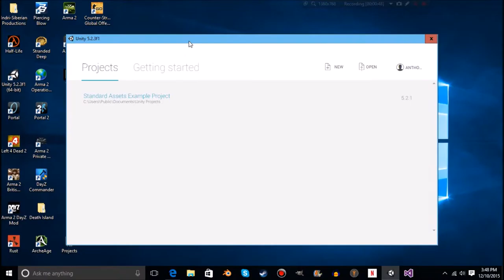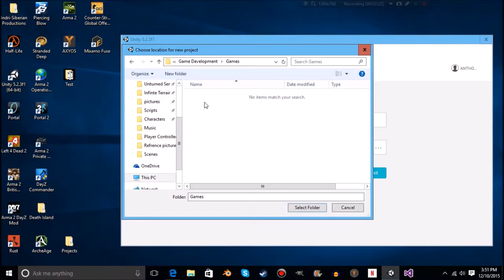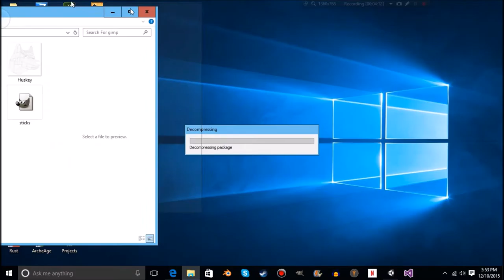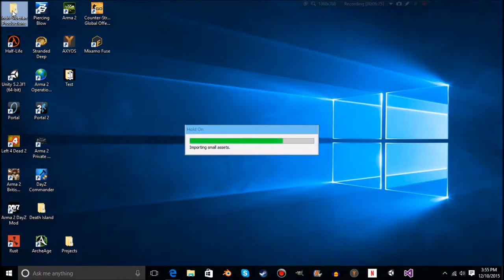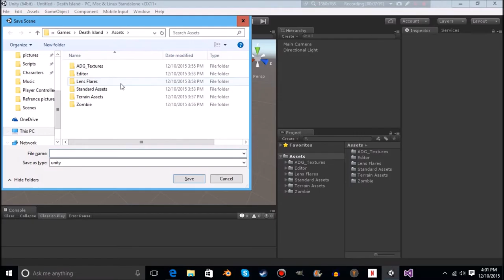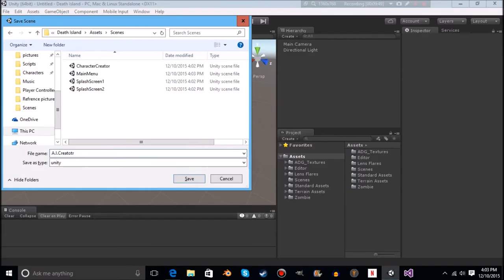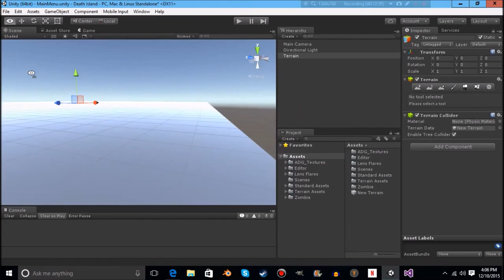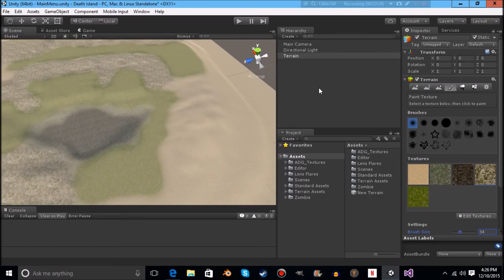Death Island Update Video #1 1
Sorry for the delay guys I had complications but I saved everything to the cloud as a way to back up all my files so here is a little taste of creating the main menu I'm going to be working on the website ASAP. It should be done about time the game is in alpha but I'm shooting for before that's.

The beta is going to be open to 8 people not including the 6 alpha testers and you will be able to record your gameplay for reviews you just have to give me your youtube channel and that way I can see whats going on when you guys report bugs or changes needed. you don't have to record if you don't want to.